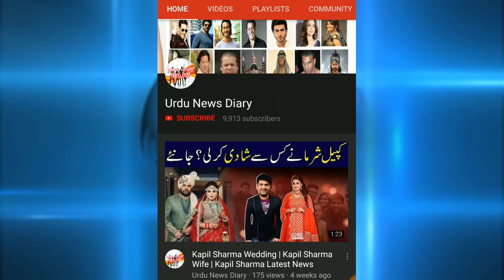Abrar Ul Haq Fight Video | Abrar Ul Haq Latest News | Abrar Ul Haq Latest Song